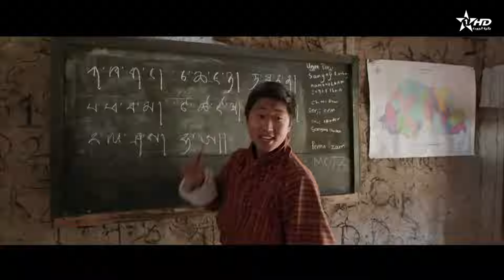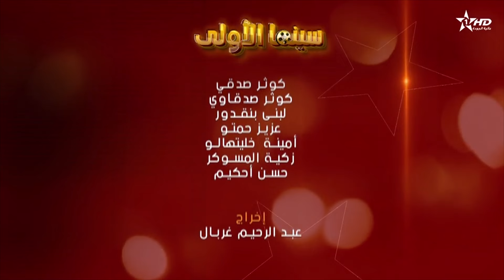ﺳﻴﻨﻤﺎ ﺍﻷﻭﻟﻰ : ﺍﻟﻤﻬﺮﺟﺎﻥ ﺍﻟﺪﻭﻟﻲ ﻟﺴﻴﻨﻤﺎ ﺍﻟﺠﺒﻞ - ﺃﺯﻳﻼﻝ ﺃﺯﻭﺩ